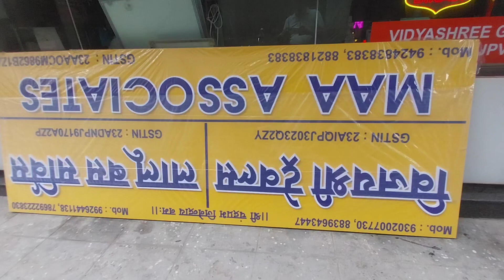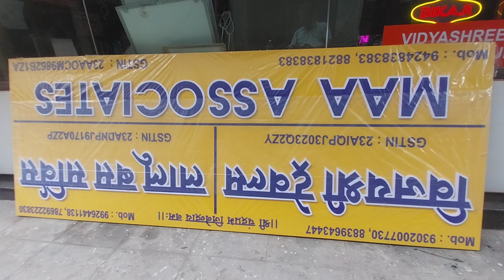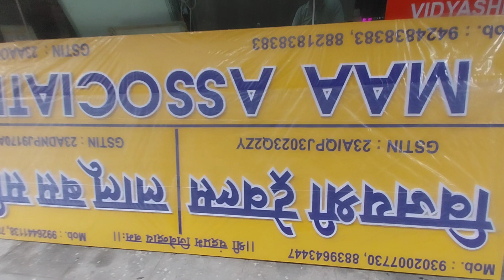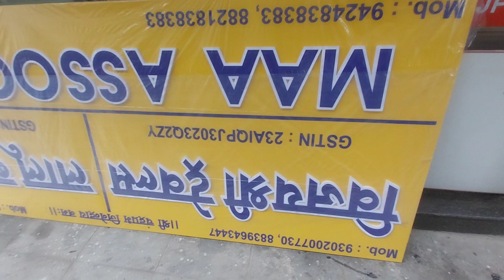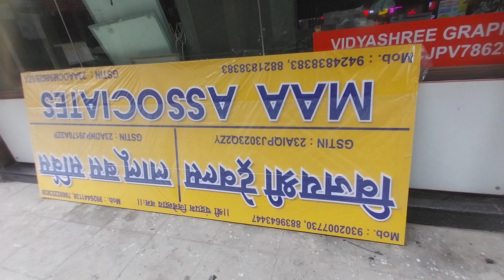Lalu bus service